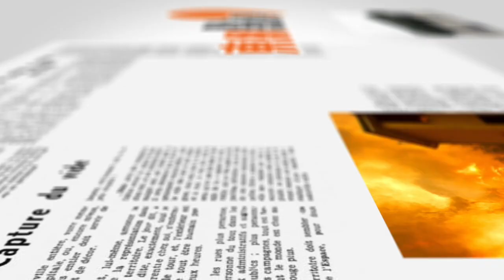【on.cc東網】東網點評：星洲重啟旅遊業須慎重